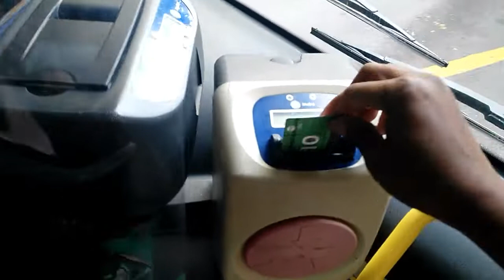Come with me to the shopping centre | increasejoelnari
Please give this video a thumb up if you like what you see for more video
If you have any thing to ask me please do
Increase Joel

Until next time stay bless

I do make wigs